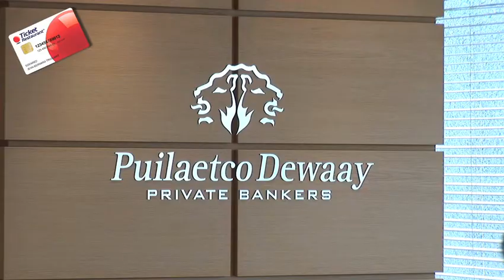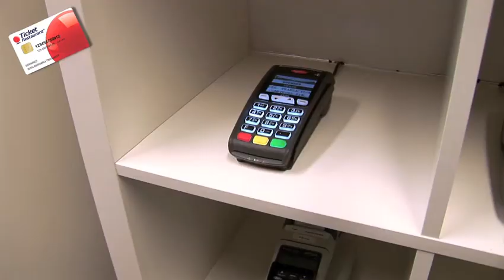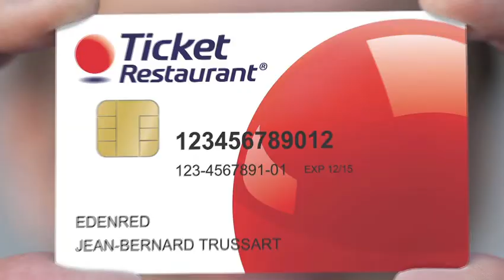La carte Ticket Restaurant, ils l'ont testée !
Témoignages d'employeurs, utilisateurs, commerçants... ayant testé la carte Ticket Restaurant. Ou comment les chèques-repas électroniques nouvelle génération leur simplifie la vie grâce à leur double technologie contact et contactless.